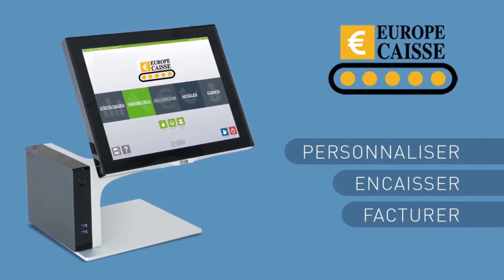EUROPE CAISSE TANITIM NUMBERONE PARİS